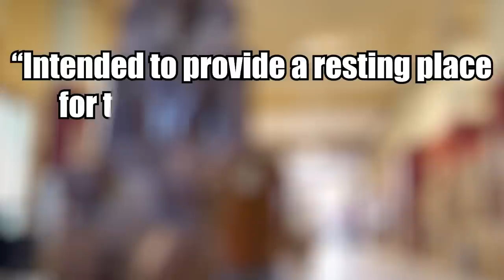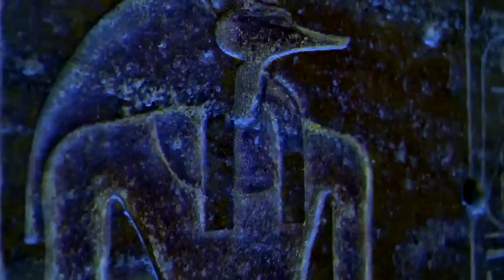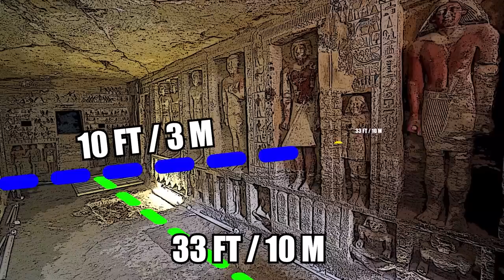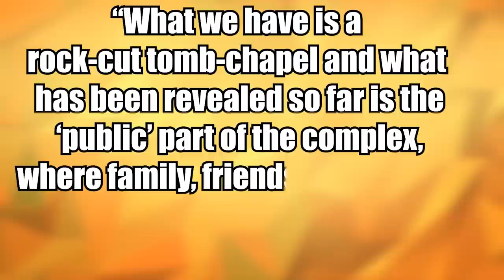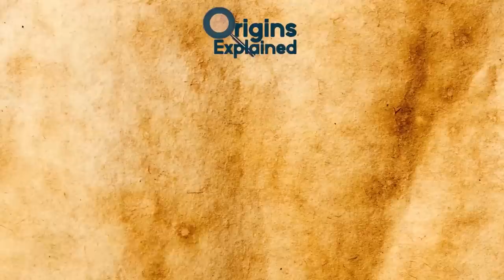9 Most Mysterious Recent Discoveries From Egypt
From a rare silver sarcophagus to possibly generating electric charges, here are 9 of the most mysterious recent discoveries from Egypt.

9. The Dark Sarcophagus
In 2018, archaeologists in Alexandria unearthed a massive black sarcophagus -- the largest ever found within the city. Naturally, rumors spread like wildfire, with one speculating that the missing remains of Alexander the Great  had been found, and another claiming that the box contained a curse that would be unleashed if it were opened.

8. Pink Pharaoh Statue
Late last year, archaeologists discovered a pink granite statue of the Pharaoh Ramses II, along with a miniature limestone sphinx. Egypt’s Ministry of Antiquities announced that the pink statue is one of the rarest archaeological discoveries ever! That’s big words coming from Egypt!! Both artifacts were found near the Giza Pyramids west of Cairo while excavating a man’s yard after he was arrested for carrying out illegal treasure hunts.

7. Khufu Ship
There are lots of things buried with pharaohs but this one was kind of unexpected. In 1954, archaeologist Kamal el-Mallakh discovered a dismantled ship buried inside the pharaoh Khufu’s funeral pyramid, the Great Pyramid of Giza. The materials included ropes, cedarwood planks, and other parts necessary for building a barge. At the time, researchers knew next to nothing about how the Ancient Egyptians built their ships, forcing restoration experts to figure it out on their own over a period of more than a decade.

6. The Silver Pharaoh
Psusennes I, nicknamed the “Silver Pharaoh,” was buried in a royal tomb that supersedes almost all others in value, including King Tut, but you’ve probably never even heard of him. French archaeologist Pierre Montent unexpectedly discovered the lavish tomb in 1939 in northern Egypt. Inside was Psusennes’ silver sarcophagus -- the only one ever discovered, making it one of the most unique and expensive Egyptian artifacts, and baffling researchers, who wondered why he received such grand treatment, even compared to other pharaohs.

5. Petite Sarcophagus
Back in 2010, archaeologists working in Egypt’s Bahariya Oasis uncovered an unusually small sarcophagus depicting a wide-eyed woman wearing a tunic within a newly-discovered tomb complex that they were excavating. The 3.2-foot-tall (1 meter) carved plaster sarcophagus constitutes the first Roman-style mummy ever found in the region, with the cemetery dating back to the Greco-Roman era, around 2,000 years ago.

4. Serapeum Of Saqqara
The Serapeum of Saqqara is a vast underground necropolis located south of Cairo,  and it has been steeped in mystery since its discovery. This place contains 24 giant sarcophagi, much too large for humans. The theory is that this necropolis was actually a burial place for sacred Apis Bulls, that the ancient Egyptians considered the reincarnation of the deity Ptah.

3. Fayum Mummy Portraits
Portraits are conspicuously absent from Ancient Egypt’s historical record, so when British archaeologist W.M. Flinders Petrie discovered 150 detailed paintings buried with mummies; it was certainly surprising. He found them while excavating a first-century B.C. Roman-era cemetery in the Fayum oasis region. Excavated between 1887 and 1889, the portraits are painted on wood panels and display eerily lifelike qualities.

2. High Priest’s Tomb
When an Egyptian high priest named Wahtye died at Saqqara 4,400 years ago, he was buried with utmost care and respect, inside a lavish tomb that remained undiscovered -- and untouched -- until late 2018, when archaeologists encountered the burial’s sealed doors and carefully worked their way inside.

1. Valley Of The Golden Mummies
In 1996, a donkey stumbled while walking along a road in Egypt’s Bahariya Oasis, and its leg fell into a hole!! Turns out it had fallen into one of many multi-chambered tombs comprising what came to be called the Valley of the Mummies, a 2,000-year-old cemetery 230 miles (370 km) southwest of Cairo. Dating back to Roman-era Egypt, the two-square-mile (5.2 km2) necropolis contained at least 250 mummies, which are estimated to be over 2,000 years old and date as far back as 232 B.C.